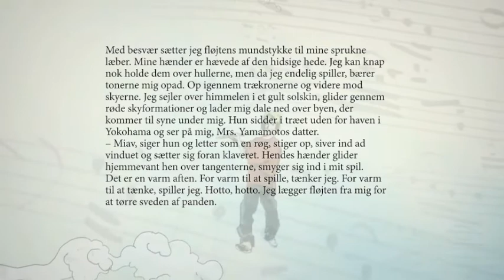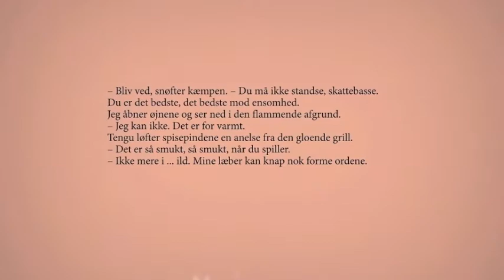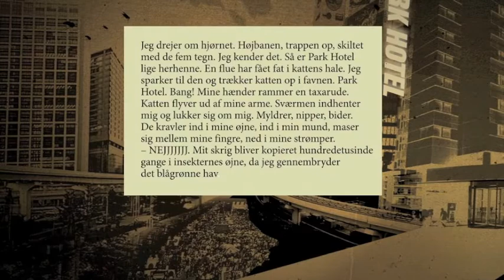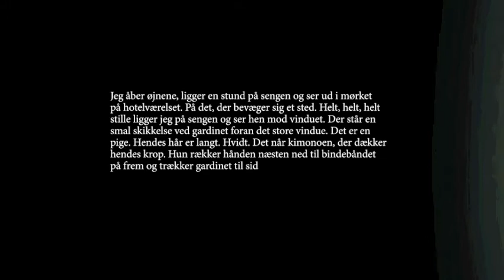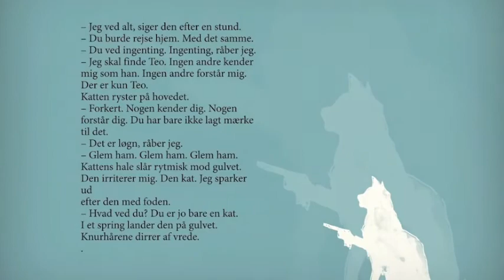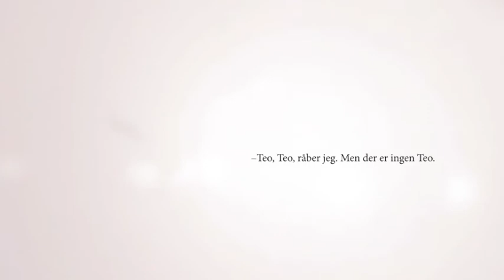Pasborg / Meisler - (graphics and soundscapes) from the eBook ''TAVS''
Danish drummer Stefan Pasborg has made soundscapes for the eBook ''TAVS''... a graphics by Rasmus Meisler.